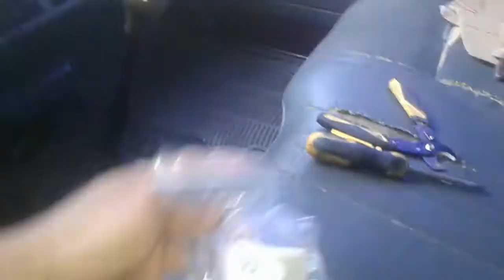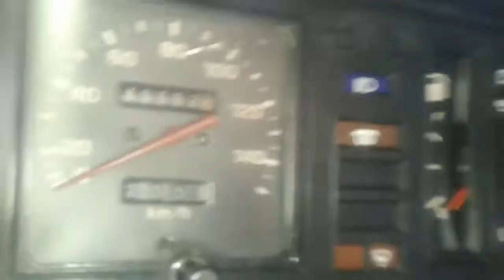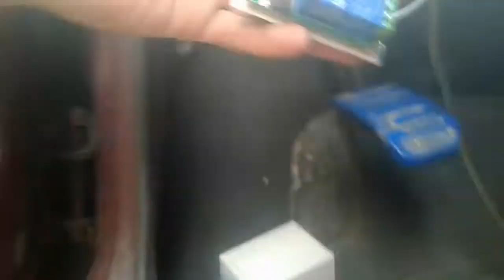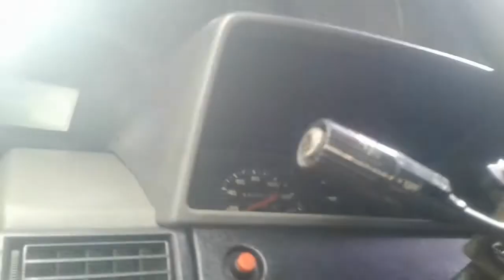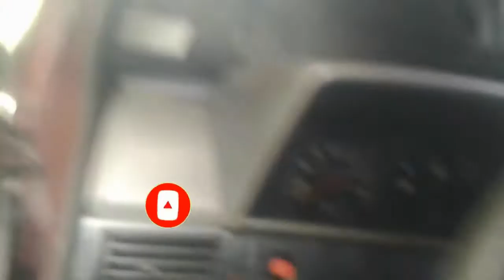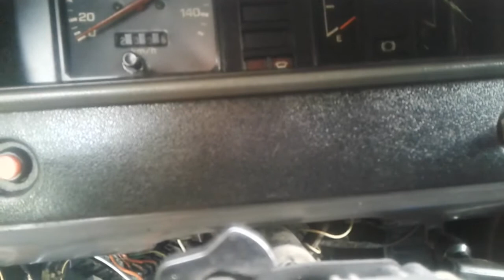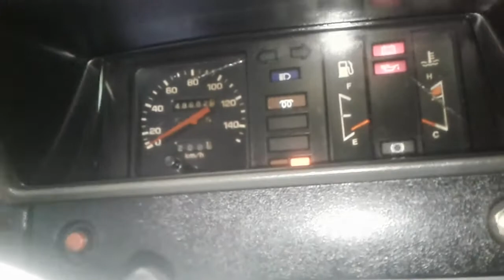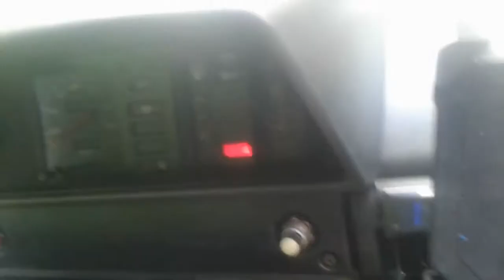KEYLESS-CAR REMOTE INSTALLATION FULL TUTORIAL | MGA KA POTPOT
Panoorin ng  buong video mga ka potpot para ma intindihan mabuti at magawa ng tama ang pag lagay ng car remote SALAMAT PO MGA KA POTPOT!!!

FOR OTHER TUTORIAL...

HOW TO REPLACE AND ADJUST ALTERNATOR BELT AND POWER STEERING BELT AND AC COMPRESSOR Mitsubishi L300